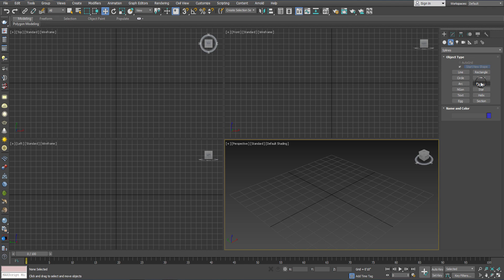9.Move command (Hindi) 3DS Max [For Beginners]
Learn about Move Command (Hindi) In 3DS Max, vray.
Move,
3ds Max World,
3ds Max World,
 3ds max tutorial,
3ds max tutorial in hindi,
3ds max modeling,
3d Max,
Vray,
Autocad,
Autodesk,
3ds Max world,
3ds max interior design tutorial,
3ds max tutorial beginner,
3ds max animation,
3ds max tutorial architecture,
3ds max full course,
3ds max exterior design tutorial,
3d design,
3d design software,
3d max tutorials for beginners interior design,
best 3ds max tutorials on youtube'
3ds max students,